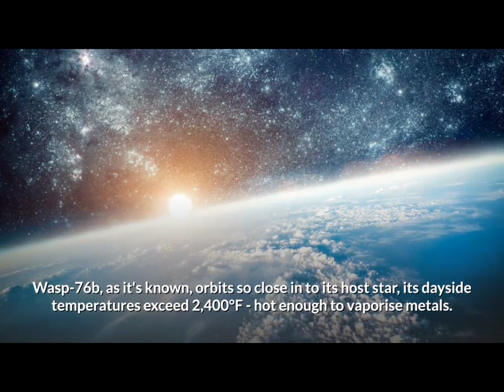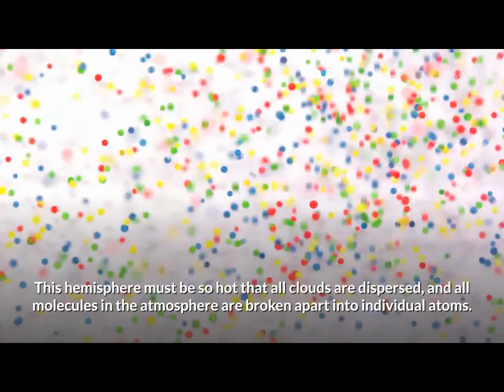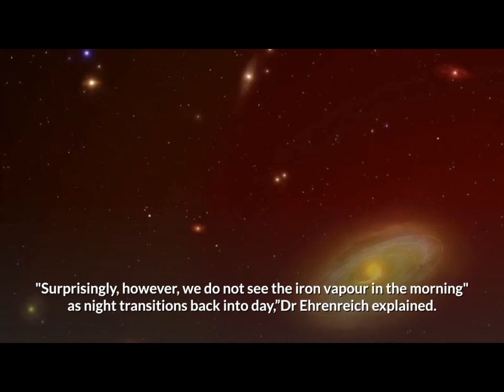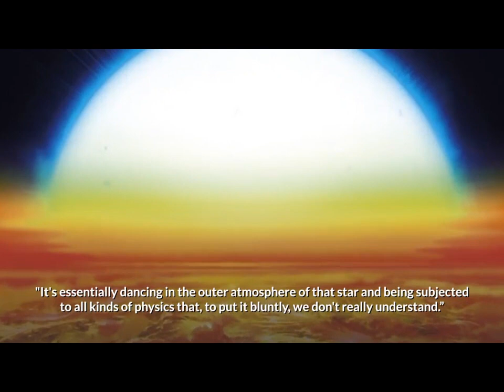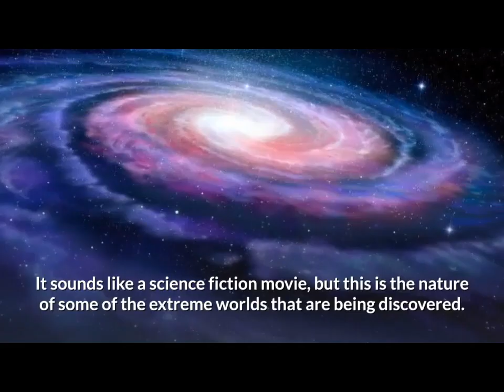A Planet Where It Rains Molten Iron - Astronomers Discovered A Young Distant Iron Planet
Astronomers have observed a distant planet where it probably rains iron.
It sounds like a science fiction movie, but this is the nature of some of the extreme worlds that are being discovered. On one distant world, “heavy metal” could be a weather forecast. Telescope observations indicate that an exoplanet nearly 400 light-years away has iron rain. Wasp-76b, as it's known, orbits so close in to its host star, its dayside temperatures exceed 2,400°F  - hot enough to vaporise metals. Its unusual name comes from the UK-led Wasp telescope system that detected the world four years ago.
 The planet is an extreme kind of exoplanet known as an ultrahot gas giant.
These worlds “are complete oddballs,” says astronomer David Ehrenreich of the University of Geneva.  The iron rain would be extremely dense and pack a pretty good punch, according to the research team. They said it’s like in the heavy steel industry on Earth where they melt iron, and so you see this melting, flowing metal. Until now, no one has gotten a close enough look at an ultrahot gas giant to see how such stark temperature contrasts affect atmospheric chemistry across the planet.  Wasp-76b is nearly twice the size of Jupiter, the largest in our solar system, yet takes less than two days to orbit its star. This hemisphere must be so hot that all clouds are dispersed, and all molecules in the atmosphere are broken apart into individual atoms. The extreme temperature difference this produces between the lit and unlit portions of the planet will be driving ferocious winds, up to 18,000km/h. "What we surmise is that the iron is condensing on the nightside, which, although still hot at 1,400°C.” It’s cold enough that iron can condense as clouds, as rain, possibly as droplets.”  These could then fall into the deeper layers of the atmosphere which we can't access by our instrument,”says Dr Ehrenreich's team. The team used the Very Large Telescope in Chile to examine starlight filtering through WASP 76b’s atmosphere as the exoplanet passed in front of its sun during two orbits.
Those observations revealed the chemical components of different regions of the atmosphere.  Another of the planet's interesting features is that it always presents the same face to the star - a behaviour scientists call being "tidally locked".  So it's always daytime on the star-facing side, with clear skies. And it's always night time on the night side, where temperatures fall to about 2,700 degrees.”  Earth's Moon does exactly the same thing; we only ever see one side. They get blasted with so much radiation from their suns that their dayside temperatures rival some stars. "Surprisingly, however, we do not see the iron vapour in the morning" as night transitions back into day,”Dr Ehrenreich explained. While vaporized iron previously has been detected at an even hotter, more distant Jupiterlike world, it's believed to remain in a gaseous state around that entire planet. One of the scientists on the discovery team, Professor Don Pollacco from Warwick University, said it was hard to envisage such exotic worlds. "This thing orbits so close to its star.”  It's essentially dancing in the outer atmosphere of that star and being subjected to all kinds of physics that, to put it bluntly, we don't really understand.”  "It will either end up in the star or the radiation field from the star will blow away the planet's atmosphere to leave just a hot, rocky core,” Professor Pollaco added."Often with these discoveries, we see detailed 3D compositions where it's difficult for people to tell whether it's a real picture or just a computer-generated image.  By putting some fun into it, we're not fooling anyone," the astronomers said.